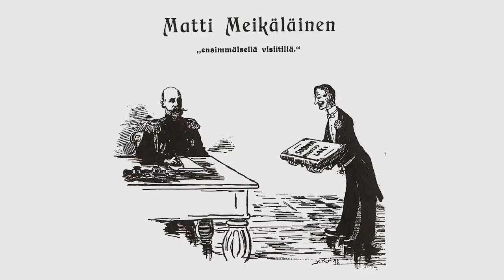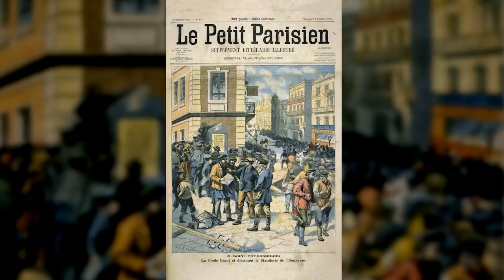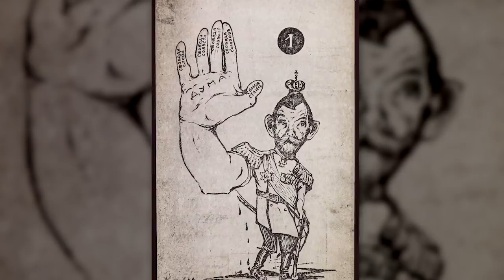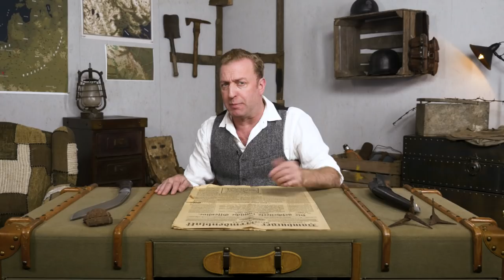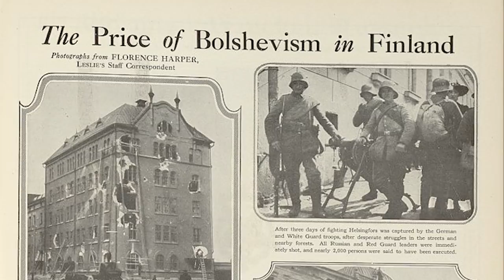The Road to Independence - Finland in WW1 I THE GREAT WAR Special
The Grand Duchy of Finland was a largely autonomous part of the Russian Empire when the First World War broke out, but that would soon change. Rising nationalism in the country and chaos in Russia, among other things, helped Finland on its way to becoming an independent country.

The Team responsible for THE GREAT WAR is even bigger:

- CREDITS -
Presented by : Indiana Neidell
Written by: Indiana Neidell
Director: Toni Steller & Florian Wittig
Director of Photography: Toni Steller
Sound: Toni Steller
Editing: Toni Steller
Motion Design: Philipp Appelt
Research by: Indiana Neidell
Fact checking: Markus Linke

Author: Indiana Neidell
Visual Concept: David van Stephold
Producer: Toni Steller & Florian Wittig
Social Media Manager: Florian Wittig